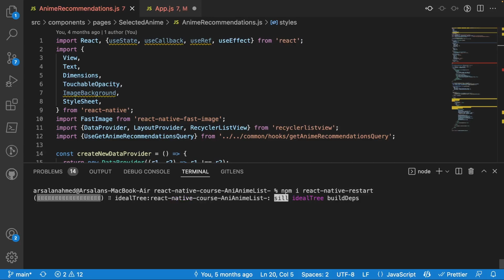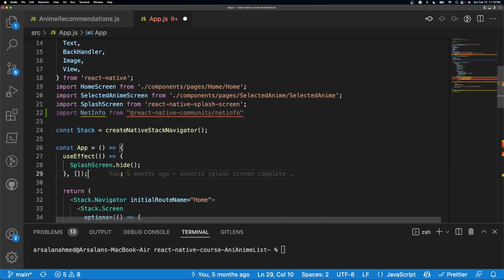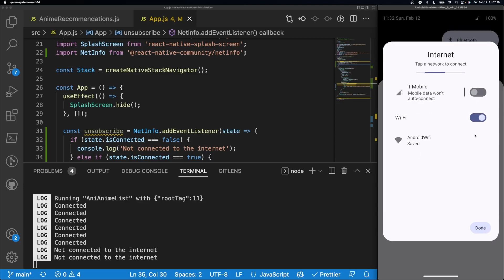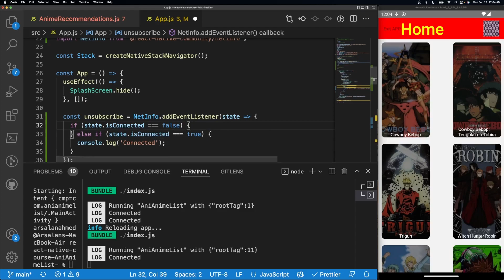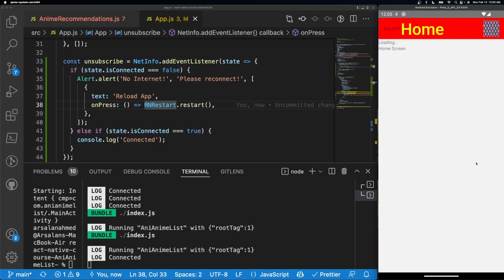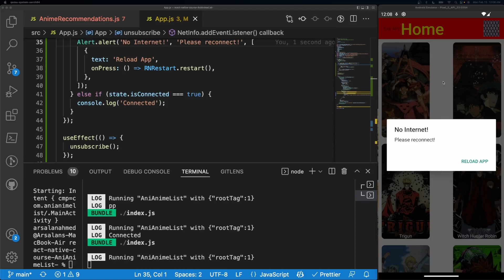Detect Internet In React Native | React Native Course #22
Yo! In this video we're gonna learn how to setup net info and react native restart to reload our app if theres no internet available. I hope you enjoy :D